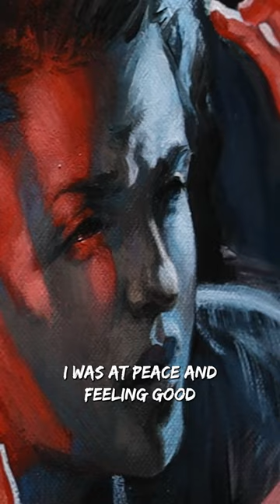🤔✨A STOIC Perspective on ART and FRUSTRATION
Drawing
✓ Kneaded eraser
✓ Plumb line (DIY)
✓ Small mirror
✓ An old synthetic brush
✓ Masking tape
✓ Cutter
✓ Level ruler
Graphite
✓ Pencils 2H, HB and 2B
Charcoal
✓ If available: Nitram charcoals (H, HB and B)
✓ Square charcoals
Sanguine
Oil painting
Palette
Brushes
Medium
✓ Safflower oil
Surface
Others
✓ Palette
✓ Paper towels